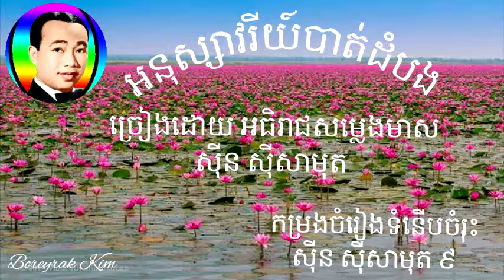កម្រងចំរៀងទំនើបចំរុះ​ ស៊ីន ស៊ីសាមុត ៩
កំរងចំរៀងទំនើបចំរុះ ស៊ីន ស៊ីសាមុត ៩ សូមរាយចំណង ជើងបទចំរៀងដូចតទៅនេះ៖

១. អនុស្សាវរីយ៍បាត់ដំបង
២. បងច្រៀងនាងយំ
៣. បងស៊ូទ្រាំចុះ
៤. បុប្ផាបណ្ទូលចិត្ត
៥. បុប្ផាពង្រ
៦. ចំប៉ាបន្ទាយដែក
៧. ​ចំប៉ាប៉ៃលិន
៨. ចំរៀងគូរស្នេហ៍
៩. ទឹកភ្នែកមួយតក់